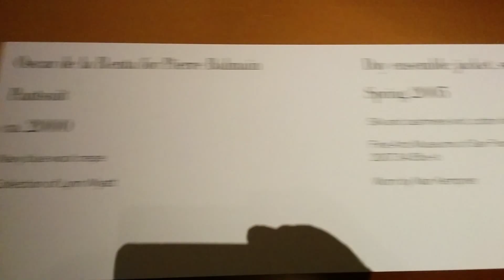Oscar de la Renta exhibit 2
VID 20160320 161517 Oscar de la Renta exhibit 2